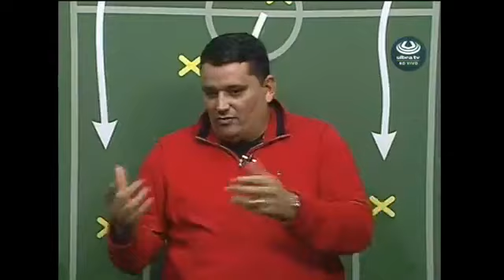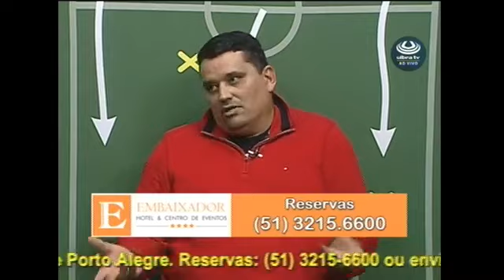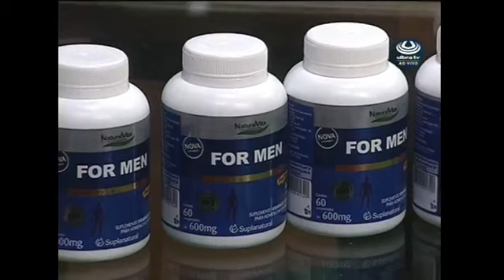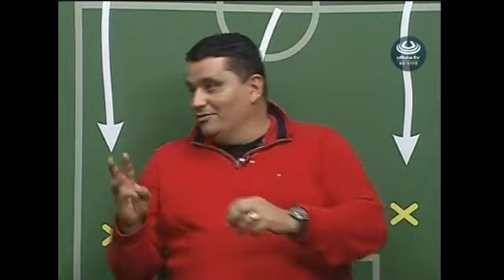Cadeira Cativa Luiz Carlos Reche 23/07/2018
Cadeira Cativa ao vivo com os principais assuntos do dia.
Hoje recebendo Cirio Quadros, Gilson Maciel e Mauricio Freitas
Apresentação Luiz Carlos Reche